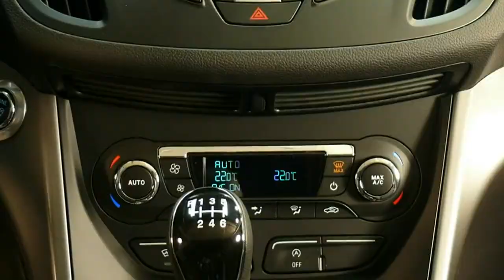Ford Kuga Trend Autohaus Wissmann